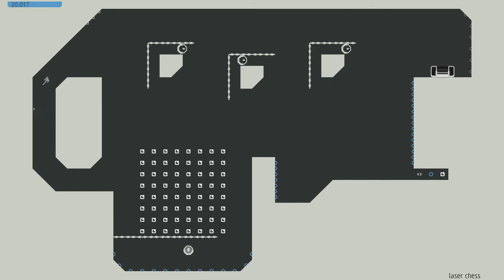N++ ?-A-05 G--T++O++C++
laser chess